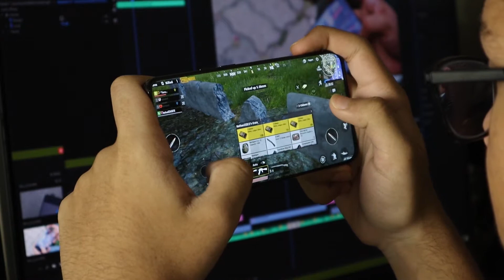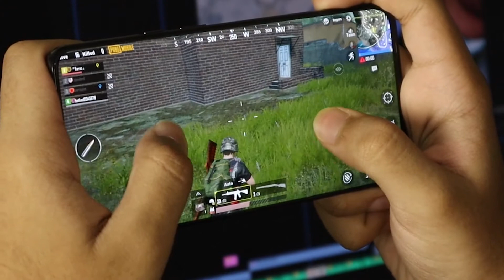Asus ROG Phone 3 Review | ASUS ROG PHONE 3 Pros & Cons in Hindi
Asus ROG Phone 3 Unboxing & First Look - Ultimate Gaming Smartphone Champion🔥🔥🔥Doston Aaj Ke Video Me Hum Kar Rahe Hain Unboxing Ek Aise Phone Ki Jo Apne Specifications Aur Gaming Capabilities Ke Liye Jana Jaata Hain, Ji Haan-ROG Phone 3.ASUS ROG Phone 3 Unboxing & First Impressions ⚡⚡⚡Performance Powerhouse Ft. Snapdragon 865+ & 144Hz,Here's our Asus ROG Phone 3 review where I have talked about the personal experience after using the device for almost 15 days.  The review is about the design, display, gaming, camera camera, face unlock, SD865+ processor and even battery backup.
ROG Phone ka asli sach check karte hain !
Asus ROG Phone 3 After 15 Days | Masaaledaar Gaming 🔥